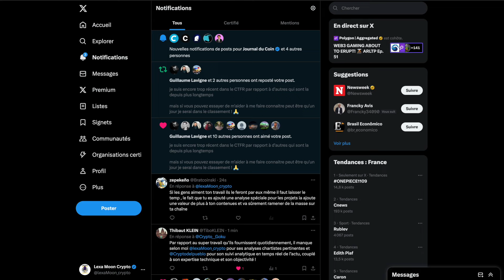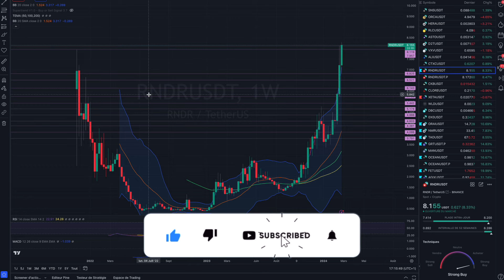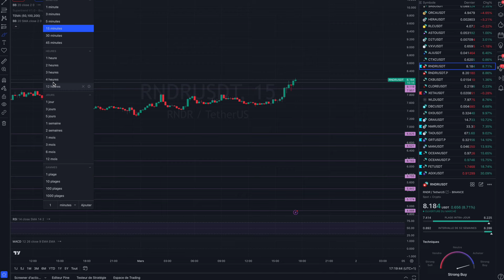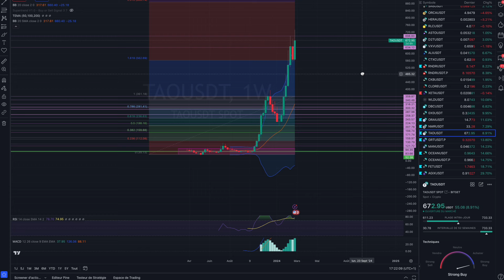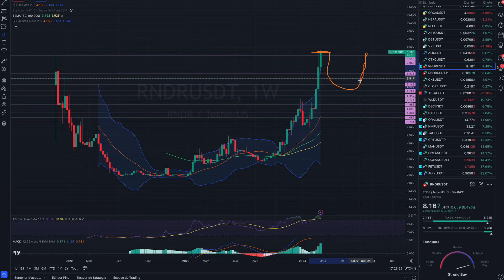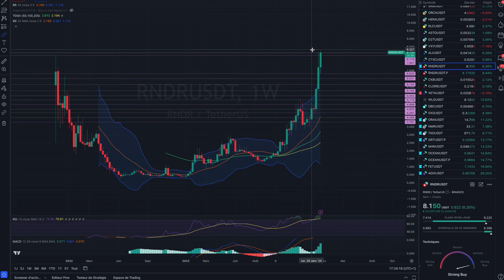RNDR TOKEN - UN NOUVEL ATH IMMINENT ? 🔥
CRYPTO RNDR🔥

TAO BITTENSOR RNDR FET AGIX ORAI OCEAN